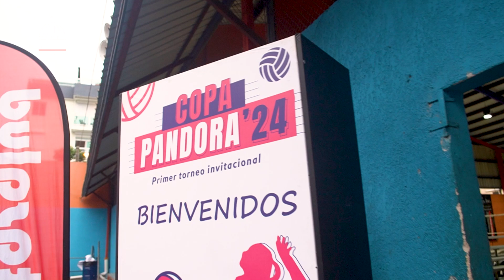Participación del ministro Kelvin Cruz en el primer Torneo de Voleibol, Copa Pandora 2024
Con mucha alegría, participamos en el primer Torneo de Voleibol, Copa Pandora 2024, celebrado en el Club Los Prados.

Felicito a la Liga de Pandora y a los 11 equipos participantes por su gran labor y compromiso con el desarrollo del voleibol en nuestro país.